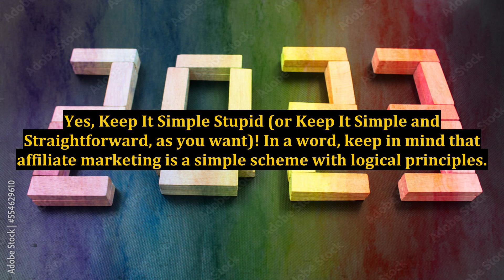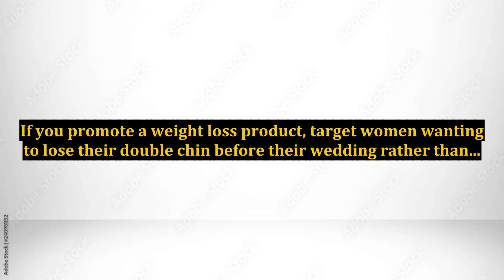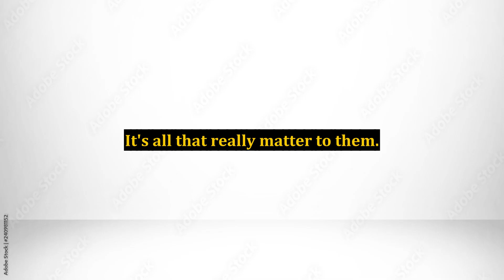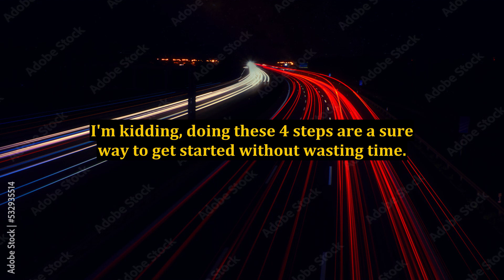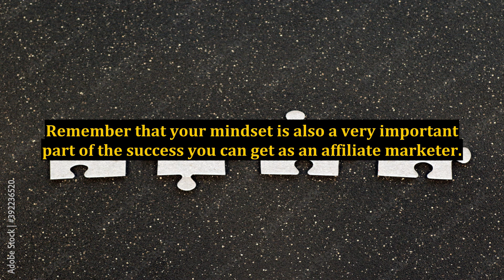How Do I Start Affiliate Marketing? 4 Key Steps